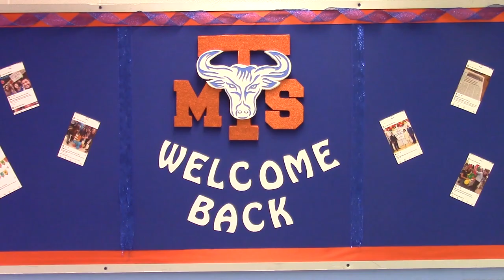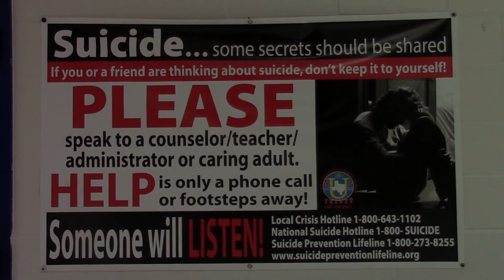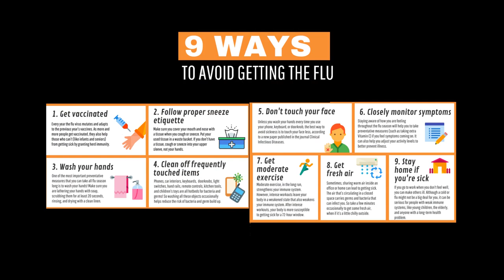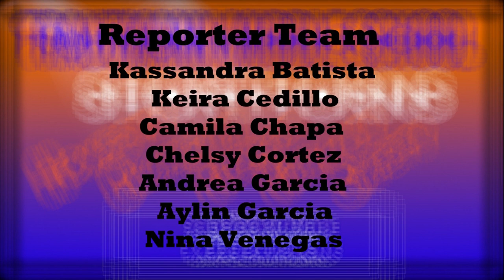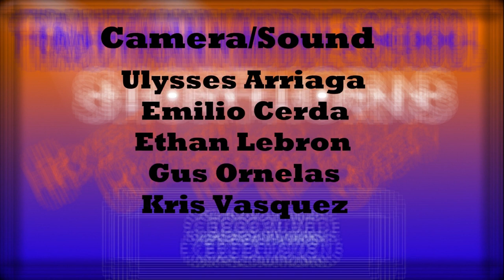Shorthorn News - 02/25/2020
Robotics Team holding a fundraiser
Poetry Contest entry deadline
Prom 2020 date/location revealed

Charles & Eddie - Would I Lie To You?